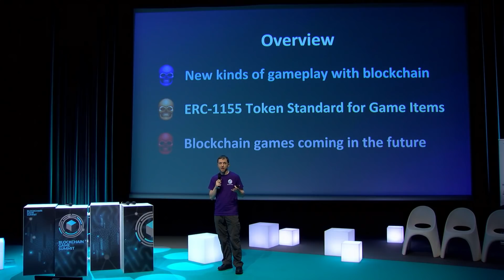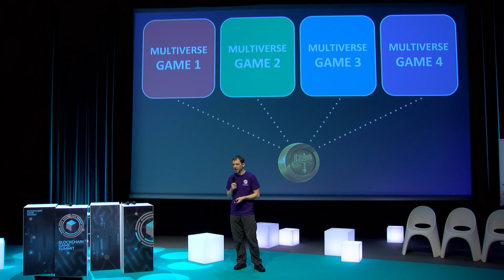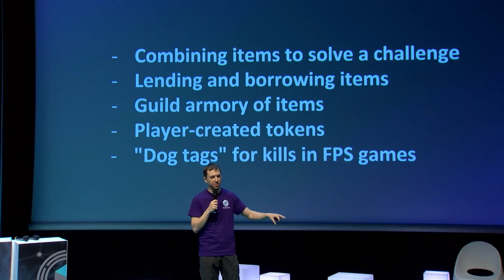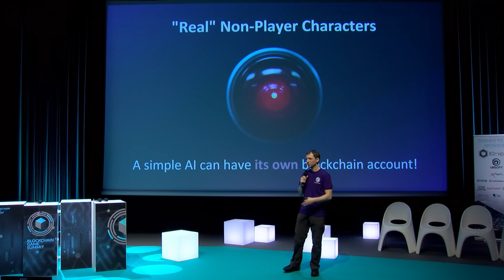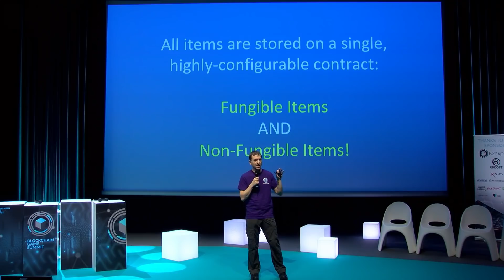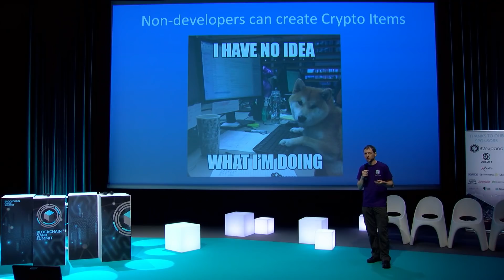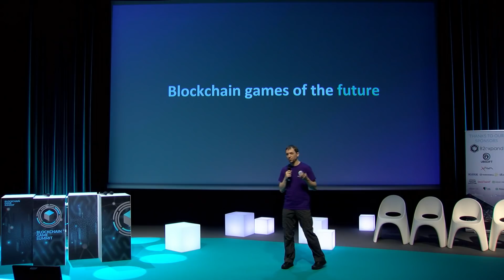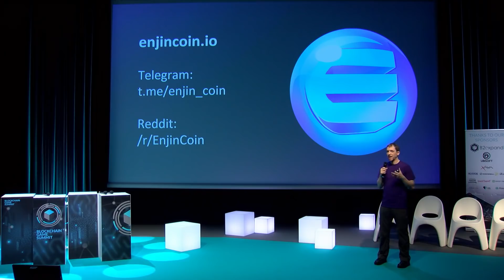Witek Radomski - Enjin - Blockchain Game Summit - ERC-1155 for mainstream games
Witek Radomski - CTO - Enjin
Start 0:52

Witek Radomski will discuss RC-1155 and demo the Enjin Coin platform live, showing how to integrate Blockchain into any game in minutes. Existing projects using the ERC-1155 standard platform will be shown, and we will explore how mainstream game developers can use blockchain to create new kinds of gameplay experiences.